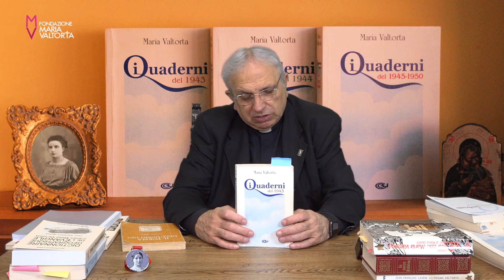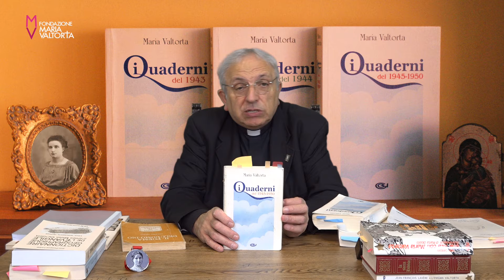Maria Vision 01_03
Prima puntata, terza parte:
Maria Valtorta la sua vita, i suoi scritti. Un dono per l'umanità.

Trasmissione andata in onda il giorno venerdì 11 maggio 2018
sulle frequenze di Maria Vision.
Don Ernesto Zucchini presidente della Fondazione Maria Valtorta presenta la persona e l'Opera della mistica viareggina.